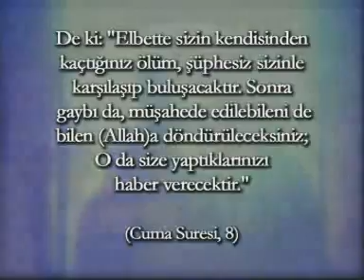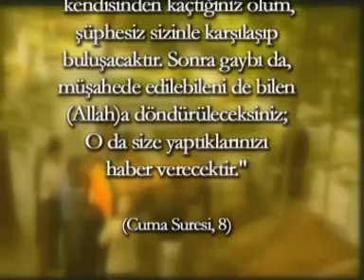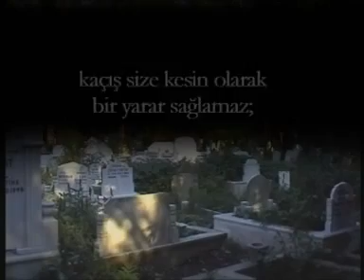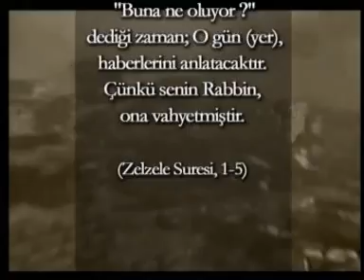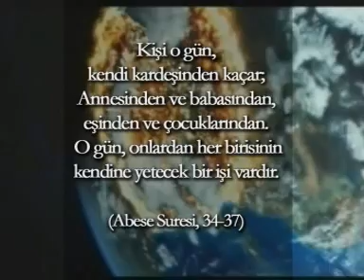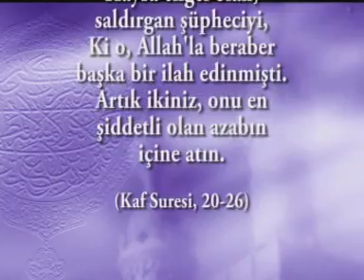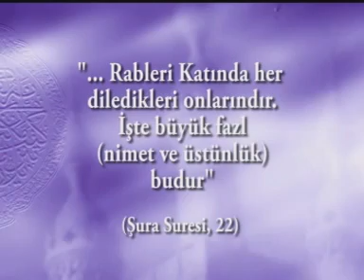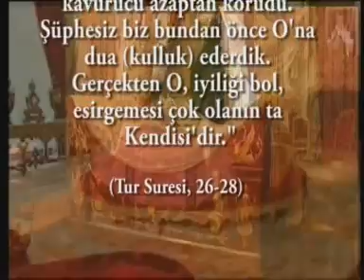ÖLÜM KIYAMET VE AHİRET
CONSULTANT MEDİCAL ONCOLOGY CMO - APEX  DEGREE  PHİLOSOPHER EFRUZHU PHRMP
G. "RESULTANTHU & PROVENHU TEMSONHAE OPPOSİTİONALAHU BALANCED
8.NURHU CLASSİCAL SCİENCES NEW BRANCHES AND RULES
9.SABURHU NEW SCİENCES SPECİFİC SPECİALİTİES AND BİLLS
1.NEW "EFRUZHU CANCER CARCİNOGENESİS NORTH CYPRUS THEORY AND LAWS"
2.NEW "ANTİCANCER MEDİCİNE EFRUZHU NORTH CYPRUS THEORY AND LAWS"
3.NEW "EFRUZHU ONCOTHERAPİES DOSAGES THEORYEM AND LAWSADVOCATES"
İNSTEAD OF BİG BANG THEORY, NEW REAL ABSOLUTE THEORY-THEOREM :
DİVİNAOSUBSTANTİAOUNİVERSİ , DİVİNAOMOMENTUM
1.HUCENTROLOGY =CENTRUMHULOGY
2.METAPOSİHUOLOGY GLOBAL UNİVERSAL TOTAL SCİENCE
3. UNİQUEHUUNOLOGY
4. "MİDHUBALANCOLOGY" 5. "HUDUOCONTROLOGY"
6. "HUNEUOFEMOMASOLOGY" 7. "HUMAGNİTUDOLOGY"
8."HUMANOMATUROLOGY" 9."HUPROPORATİOLOGY"
10."HUSTABLOSTATOLOGY" 11."HUMODELOFORMOLOGY"
12."HUREALOSPİRİTOLOGY" 13.«HUCENTRİFUGALOGİA»
14.«ANİMALİSHULİVOLOGİA»15.«HUMOBİLİSOFR­ENUMOLOGİA»
16.«HUMEANAMBİGUUSOLOGİA»17.«HUTRANSFORM­ATOLOGİA»
18.«HUSYNUNUSRESULTOLOGİA»19«ACCOMODATİO­NHUOLOGİA»
20.«HUCONTACTUSOLOGİA» 21.«EXOALİMENTATİONHUOLOGİA»
22.«HUCADAROHORROROLOGİA»23.«HUSOLUSODEL­İGHTOLOGİA»
24.«HUSPEEDTEMPUSOLOGİA» 25.«ANGULUSHUOLOGİA»
26.«HUOLFACTORİUSOLOGİA» 27.«HUSTATUSOLOGİA»
28.«SOMATOHUSELFOLOGİA» 29.«HUACTİVUSSADOLOGİA»
30.«HUCOGNİTİVOSENSUSOLOGİA» 31.«HUACUSTİCUSOLOGİA
32.«EXOSENSİTİVUSHUOLOGİA» 33.«PSEUDOHUVERALOGİA»
1.NONENTİTY THEOREM 2.MATURENESS THEOREM 3.ENDLESSNESS 4.SİNGLE1 MULTİPLE SİNGLE1 UNİVERSE 5.PROBLEM SOLUBİLİTY 6.PLANES AND LAYERS 7.LİVELİNESS AND LİFELESSNESS 8.MULTİPLİCİTY 9.OBJECTİVİTY AND SUBJECTİVİTY
10.ALLAHU1=HALİKHU1=GODHU1 UNİQUENESS=ONENESS
11.AFTER DEATH ,LİVİNG FOREVER
12.RELATİONSHİP OF SİNGLENESS AND PLURALİTY
13.VEHİCLE AND PURPOSE 14.ACTİONS AND RESULTS
15.HUMAN AND ANİMAL WORLD 16.VOİCE AND VOİCELESSNESS
17.İLLNESS AGENTS AND HEALTİNES
18.ONENESS OF FAİTHHU AND WRONG ATTRİBUTİON OF HALİKHU1
19.BASİS OF HUMAN AND HALİKHU1=GODHU1 RELATİONSHİP
20.SUPPLY AND DEMAND RELATİONSHİP
21.PARADİSE AND HELL
22.RELATİONSHİP OF SPİRİT AND MATTER
23.RELATİONSHİP OF SOUL AND HALİKHU1=GODHU1
24.HOLY CONCEPTS TO RİDİCULE BY ABSOLUTELY İMMATURED PERSONS
25.ALL OF THE LİVİNGS WORLD AND THEİRS RELATİONSHİPS
26.ALL OF THE LİVELESSNESSES WORLD AND THEİRS RELATİONSHİPS
27.COLOURED AND UNCOLOURED
28.MESSENGERS AND FOUR HOLY BOOKS
1. CENTRALHU GLOBAL THEORY & LAWS
2. HARMONYHU UNİVERSAL THEORY & LAWS
3. EFRUZHU CANCER CARCİNOGENESİS THEORY & LAWS
4.OPPOSİTİONHU BALANCED THEORY & LAWS
5.HU CANCER TREATMENT THEORY & LAWS
6.METAPOSİHU TOTAL SCİENCE THEORY & LAWS
7.STARTENDHU GODHU THEORY & LAWS
8.AT İMAGİNATİON REALİTYHU THEORY & LAWS
9.MULTİPLE UNİVERSE VAHİDHU THEORY & LAWS
10.ATOM CENTRE UNİVERSALHU THEORY & LAWS
11.MALE FEMALE SYSTEM FERDHU THEORY & LAWS
12.EXİSTENCE NONEXİSTENCE DAİMHU THEORY & LAWS
13.TAMHU MATURİTY İMMATURİTY THEORY & LAWS
14.KUDDUSHU COMPLETE İNCOMPLETENSS THEORY & LAWS
15.LOOK LİKE UNLİKE VİTRHU THEORY & LAWS
16.THE END HU THEORY & LAWS
17.SİNGLE ENERGY AZİZHU THEORY & LAWS
18.EBEDHU LİVİNG DYİNG THEORY & LAWS
19.VEDUDHU LOVE LOVELESS THEORY & LAWS
20.PEACEFUL SELAMHU THEORY & LAWS
21.MUSİHU 21.CENTURY 21.THEORY & LAWS
22.TİME İNFİNİTİVE AHİRHU THEORY & LAWS
23.BLİNDNESS BASİRHU SEMİHU THEORY & LAWS
24.MULTİPLEX CONNECTİON SYSTEMHU THEORY & LAWS
25.BRAİN UNİVERSAL MİND ŞEHİDHU THEORY & LAWS
26.DİSEASE ETTABİBHU EŞŞAFİHU THEORY & LAWS
27.SHARENESS SELFİSH REZZAKHU THEORY & LAWS
28.ZAHİRHU KNOWN BATINHU THEORY & LAWS
29.POWERFUL CEBBARHU KAHHARHU THEORY & LAWS
30.ELMÜTEALHU CENTRAL GLOBAL UNİVERSAL COMPLETE ENDLESS THEORY & LAWS
31.MATERİALİSM AND SPİRİTUAL THEORY 31 & LAWS